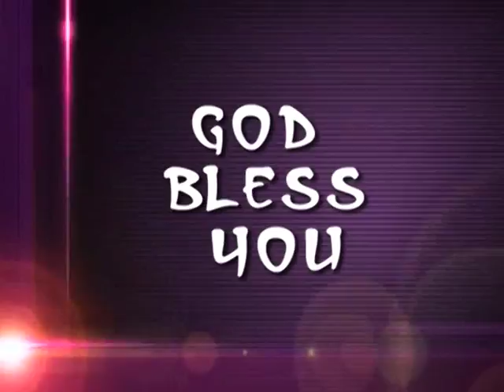Give Your Heart To God | Rev. Cicil Newton | Shubhsandeshtv